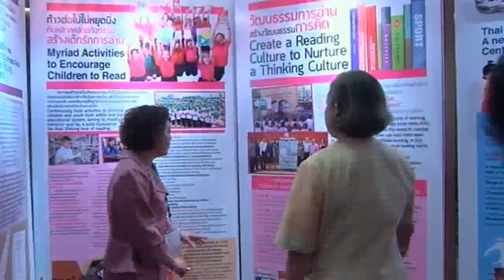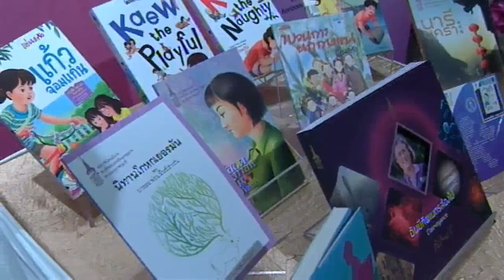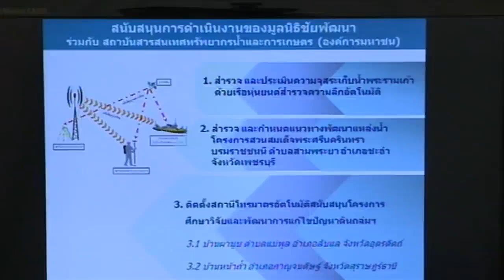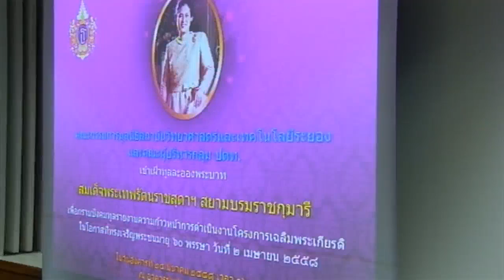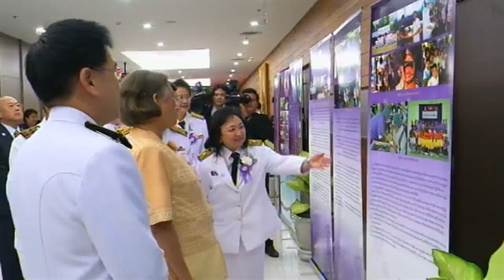ข่าวในพระราชสำนัก ประจำวันอังคารที่ 24 มีนาคม พ ศ 2558@TMC